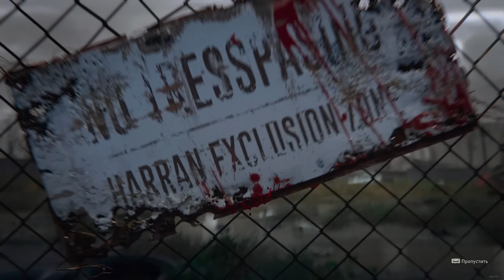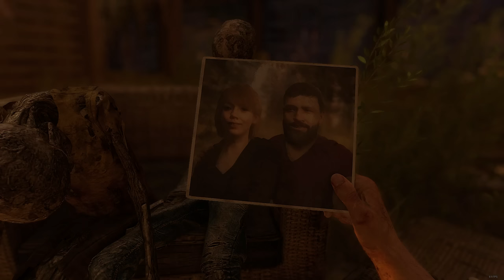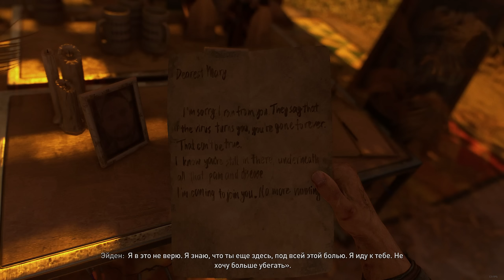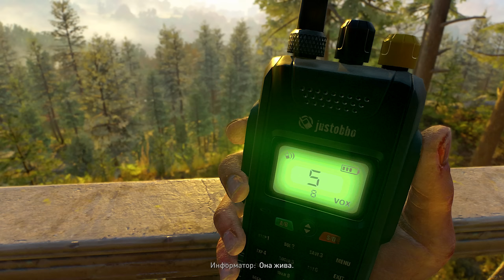Игра Года?! Кругом Зомби Как Остаться Человеком? Dying Light 2: Stay Human #1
Игра Года?! Кругом Зомби Как Остаться Человеком? Начало Dying Light 2: Stay Human #1 Прохождение Дайн Лайт 2